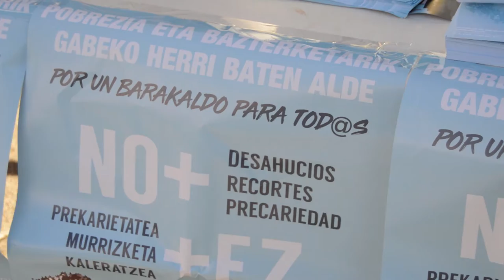Convocan una concentración para conmemorar este viernes el 6 aniversario de la muerte de Amaia Egaña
El vienes se conmemorará mediante una concentración el 6º aniversario de la muerte de Amaia Egaña cuando iba a ser desahuciada, mediante una concentración.